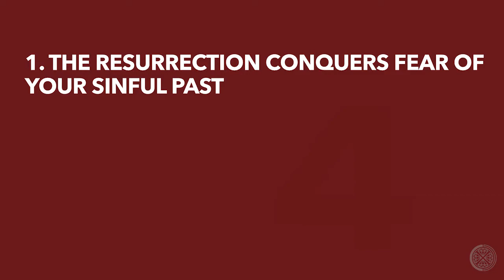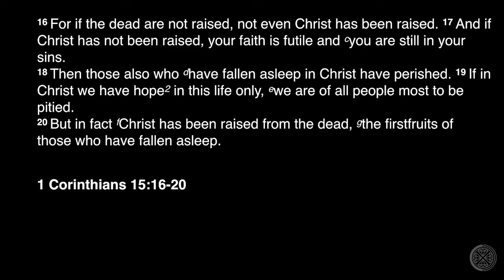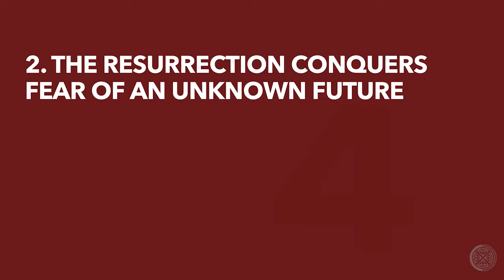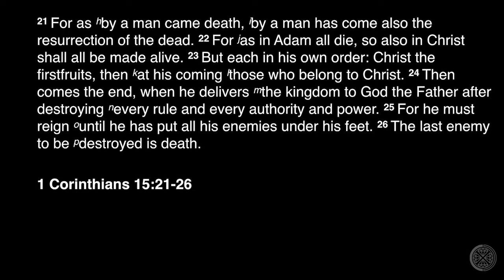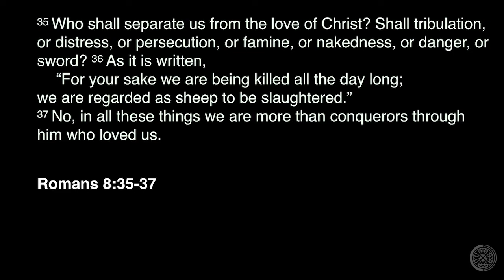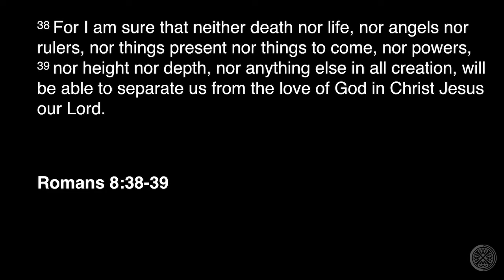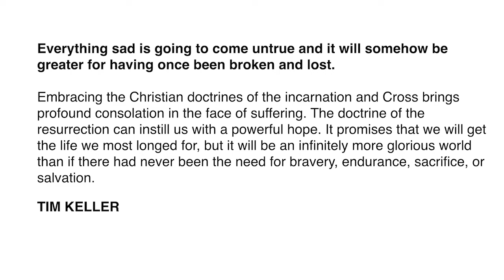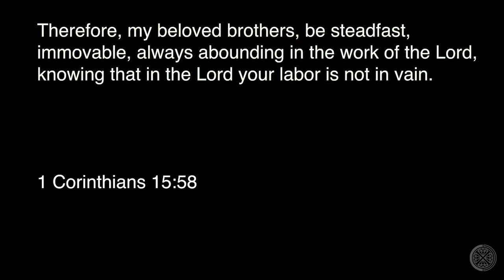The Resurrection Conquers Fear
Happy Easter! Today we hear from Pastor Chris with his sermon "The Resurrection Conquers Fear". He is preaching from 1 Corinthians 15:16-20. This message was preached on April 4th, 2021.